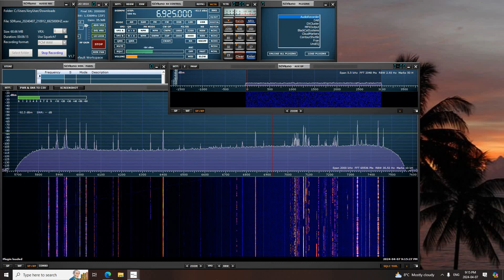PeeWee 6925 USB 0409 UTC 8 APR 2024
This is a recording of North American shortwave pirate PeeWee from 8 April, 2024.